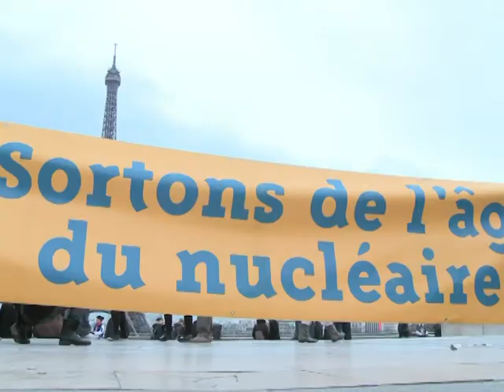MINIJOURNAL-140311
Le Journal vidéo du lundi 14 mars 2011, édition de 18H00.